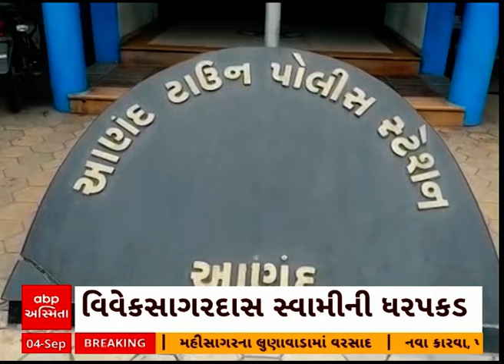Anand News | વિવેકસાગરદાસ સ્વામીની ધરપકડ, મંદિર બનાવવા નામે બિલ્ડર સાથે કરી 3.22 કરોડની ઠગાઈ